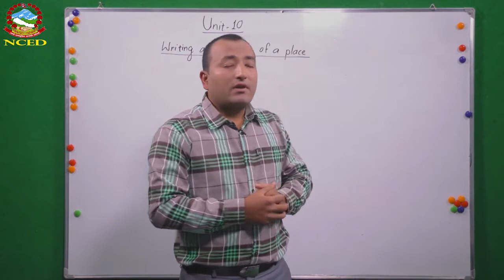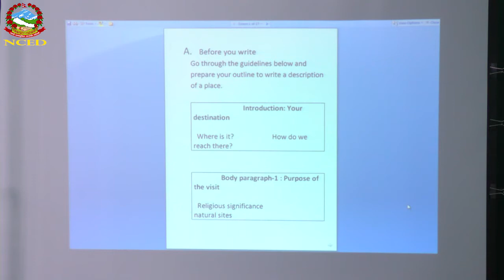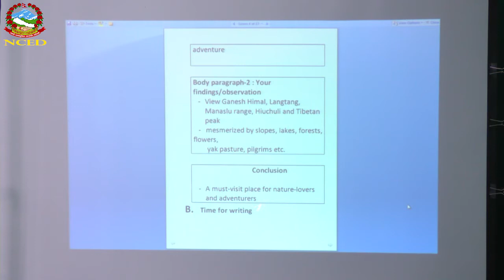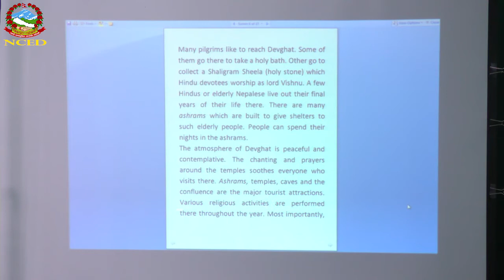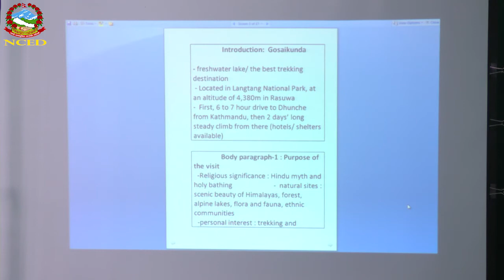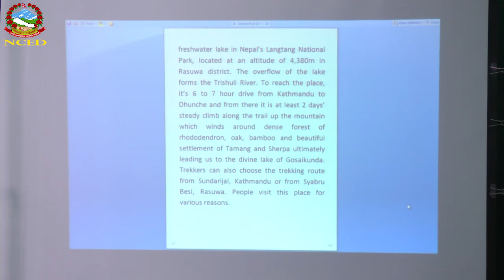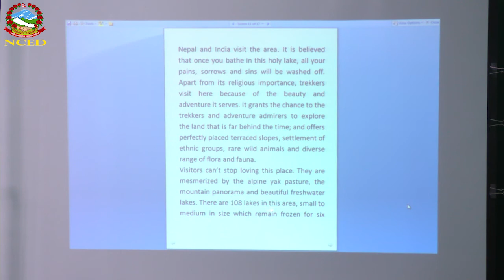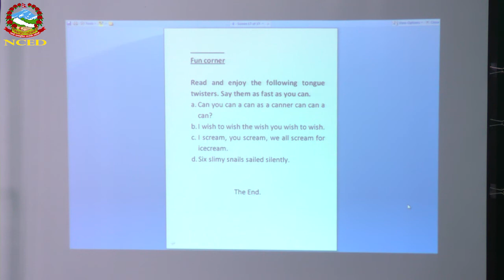English 2074 07 10 Writing a Description of a Place